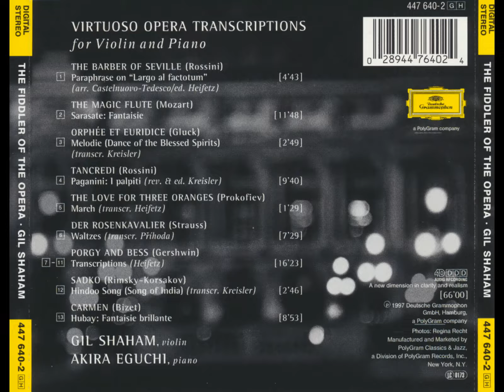Strauss: Der Rosenkavalier, Sequences of Waltzes, Op. 59 - Gil Shaham, Akira Eguchi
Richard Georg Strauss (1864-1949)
Der Rosenkavalier, Sequences of Waltzes, Op. 59 (Transcribed by Váša Příhoda)

Gil Shaham (1971 - to present), Violin
Akira Eguchi (1963 - to present), Piano
Recorded in June of 1996, at Alter Herkulessaal, Residenz München, Bayern, Germany.